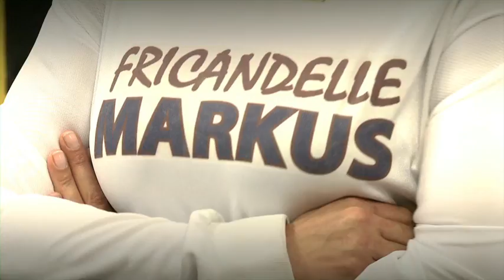Les Vestiaires RTBF S01E16 ("Confidence")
Lors de la dernière Coupe du monde, La Une (télévision publique belge) a diffusé une vingtaine de mini-épisodes (des capsules) tournant autour du monde du football.

Au générique figuraient des "stars" locales telles que le chroniqueur maison Stéphane Pauwels ("Logan") ou bien Betrand Crasson, ancien international et défenseur de Naples.